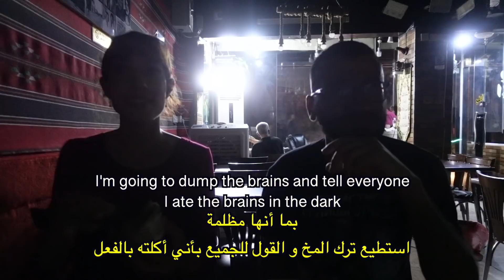Iraq: Eating Eyeballs, Brain & Intestine in Kirkuk | ناكل باجة في كركوك Part 3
Thanks to Mohammad @mo_ihsani for showing us around!

Thank you to Hajer Ali for the amazing translation! @h_.96